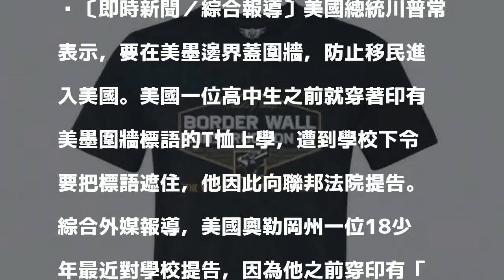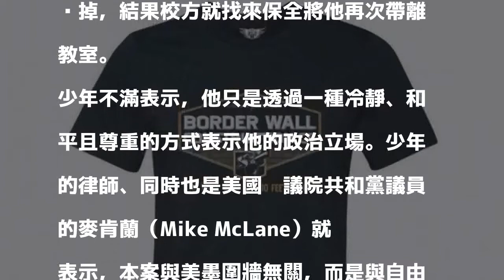穿著川普圍牆T恤上學遭制止 美國高中生告學校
〔即時新聞／綜合報導〕美國總統川普常表示，要在美墨邊界蓋圍牆，防止移民進入美國。美國一位高中生之前就穿著印有美墨圍牆標語的T恤上學，遭到學校下令要把標語遮住，他因此向聯邦法院提告。

發表評論評論如下。